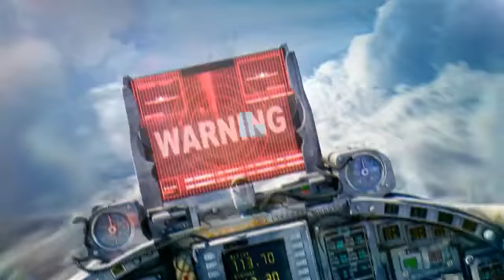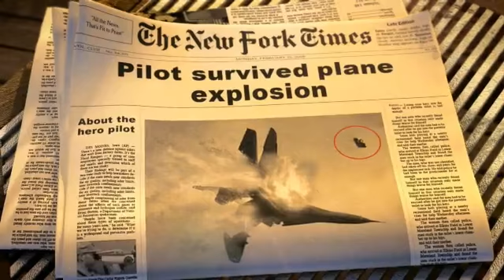Pixelhunters - Falcon Heroes